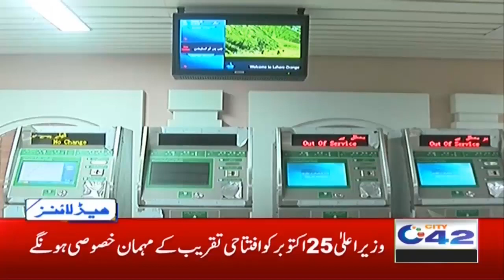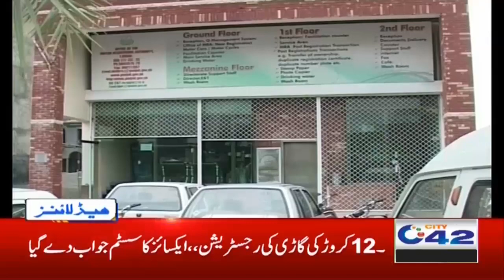4am News Headlines | 23 Oct 2020 | City42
4am News Headlines | 23 Oct 2020 | City42